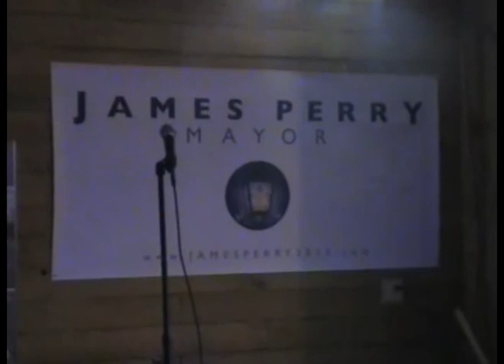James Perry for Mayor - 10/02/09 - Introduction by Mellissa Harris-Lacewell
James Perry speaking at the Rusty Nail
October 2, 2009
Introduction by Mellissa Harris-Lacewell